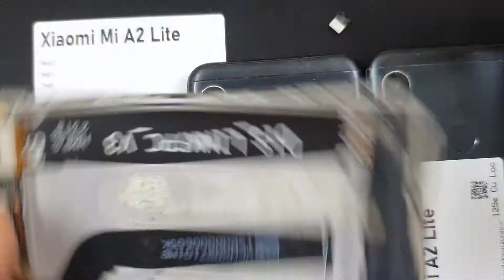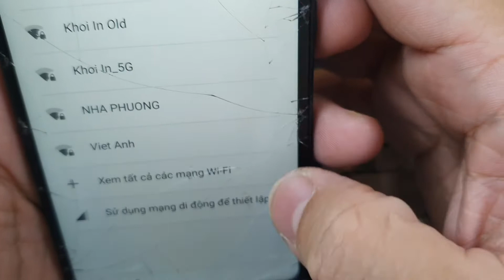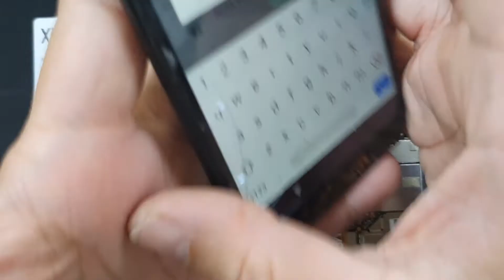Sửa Xiaomi Mi A2 Lite, Tư Vấn Sửa Chữa Điện Thoại Xiaomi Mi A2 Lite Các Lỗi Phần Cứng Phần Mềm Nhanh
- 129E Cự Lộc, Thanh Xuân, HN 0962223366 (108 Nguyễn Trãi đi vào cạnh đô thị Royal City)
Sửa Xiaomi Mi A2 Lite hỏng cần thay mới sửa chữa? Nơi Bán Sửa Chữa thay sửa điện thoại Xiaomi Mi A2 Lite Uy tín? chỉ có tại các địa chỉ của DidongCaocap.Vn
Đến với chúng tôi các lỗi của Xiaomi Mi A2 Lite khác đều có thể sửa được như:
 - Sửa Xiaomi Mi A2 Lite Hỏng Chân Sạc
 - Sửa Xiaomi Mi A2 Lite hỏng mic nghe gọi
 - Sửa Xiaomi Mi A2 Lite hỏng main
 - Thay Xương vỏ máy Xiaomi Mi A2 Lite
 - Thay Nắp Lưng Xiaomi Mi A2 Lite
 - Thay cảm ứng Xiaomi Mi A2 Lite đối với những máy hỏng cảm ứng nhưng Màn LCD vẫn còn
 - Thay Main máy Xiaomi Mi A2 Lite
 - Thay Loa ngoài Xiaomi Mi A2 Lite
 - Thay Loa trong Xiaomi Mi A2 Lite Hỏng không sửa được
 - Thay IC Nguon Xiaomi Mi A2 Lite
 - Thay Phím bấm nguồn âm lượng Xiaomi Mi A2 Lite
 - Thay Pin Xiaomi Mi A2 Lite, thay vỏ điện thoại Xiaomi Mi A2 Lite
 - Sửa điện thoại Xiaomi Mi A2 Lite chết nguồn
 - Sửa camera Xiaomi Mi A2 Lite hỏng không chụp được hình ảnh
 - Sửa Điện Thoại Xiaomi Mi A2 Lite mất sóng
 - Sửa Xiaomi Mi A2 Lite không có wifi 3g